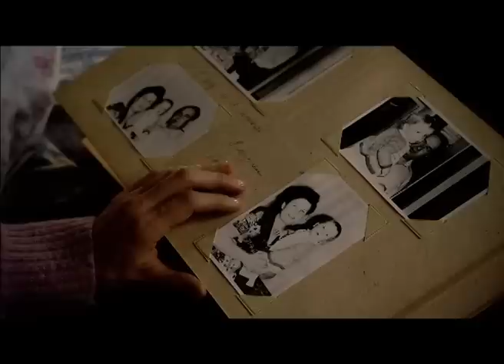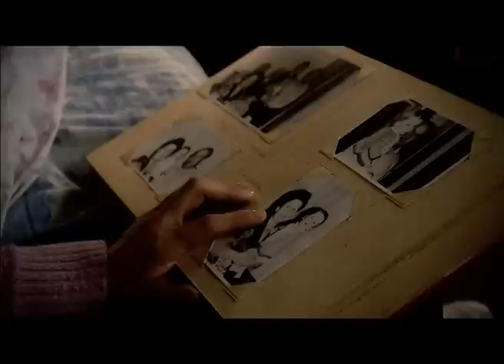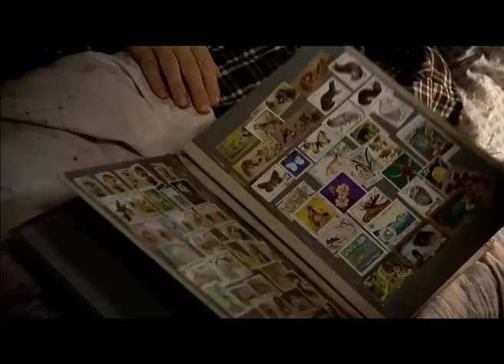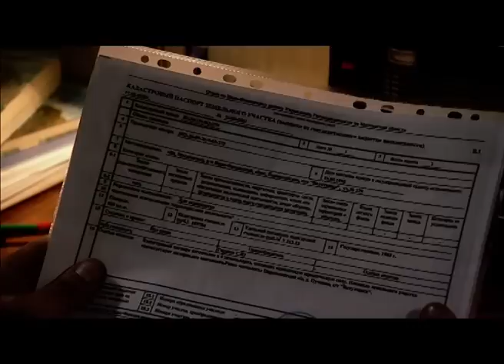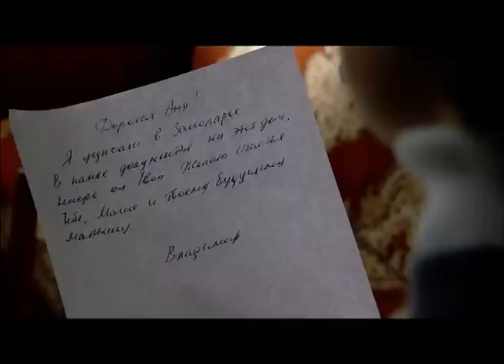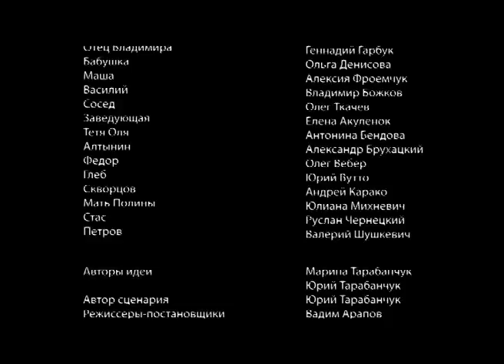Сериал Зимний вальс 3 и 4 серия - Мелодрама / Лучшие фильмы и сериалы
О сериале:
У Анны хорошая работа, любящий муж и прекрасная дочка. Но все рушится в одно мгновенье, когда ей переходит дорогу лучшая подруга. С работы Анну с треском увольняют, муж уходит, и кажется, что ей, оставшейся одной с маленькой дочерью, помощи ждать неоткуда.

Не все благополучно и в семье Владимира, подполковника в отставке. Но невзгоды и предательства не ломают героев. И их случайная встреча дает надежду на хоть и позднюю, но такую настоящую любовь.

Год: 2012
Страна: Россия
Жанр: Мелодрама
Продолжительность: 1-34 минут, 3 и 4 серия
Режиссер: Вадим Арапов, Вячеслав Падалка
Сценарий: Юрий Тарабанчук, Марина Тарабанчук
Продюсер: Александр Кушаев, Егор Юзбашев
Актёры: Анна Полупанова, Дмитрий Орлов, Алёна Ивченко, Елена Дубровская, Олег Вебер, Анна Носатова, Святослав Астрамович, Геннадий Гарбук